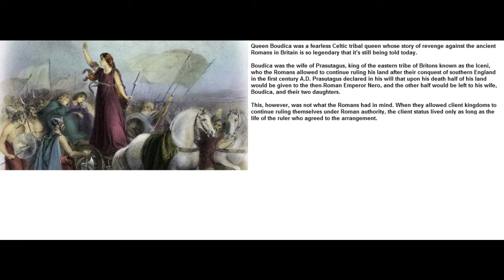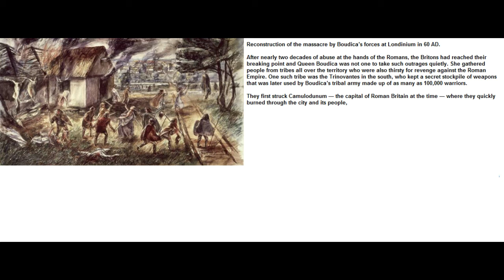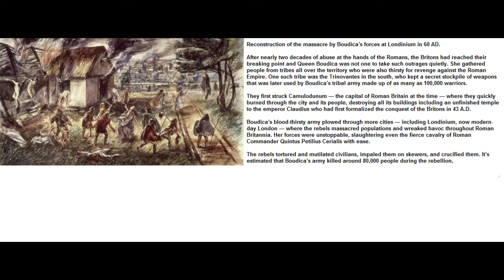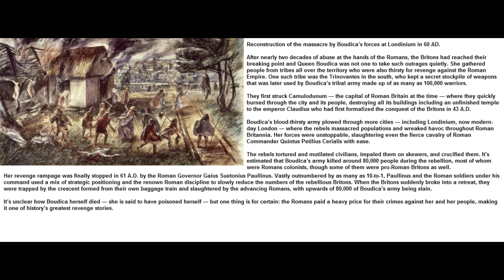Queen Boudica And Her Epic Revenge Against The Romans|Best Revenge Stores | Most Thrilled Stores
This is Story About - Queen Boudica And Her Epic Revenge Against The Romans

We Will Be Sharing Most Thrilled Story Here in Future.

- What Was Your Finest Moment Of Revenge?
- How Did You Feel After Revenge?
- Has anything insane happened to you? Share your own funny and best

stories about this post/thread below in the comments!